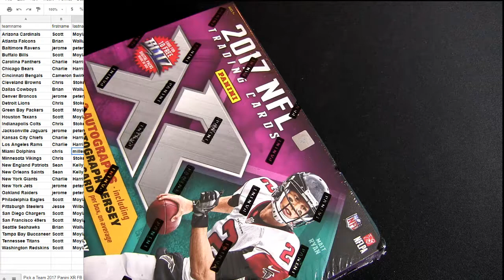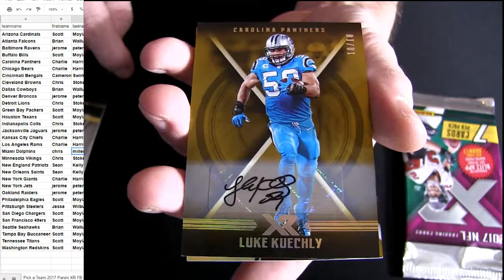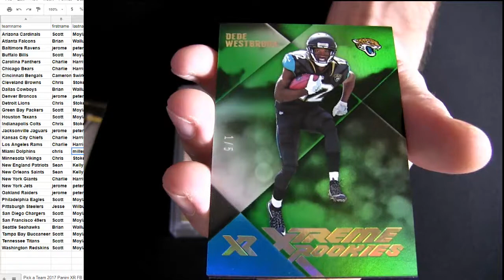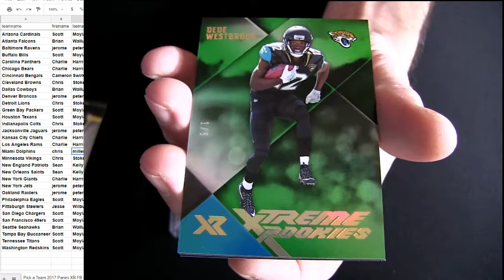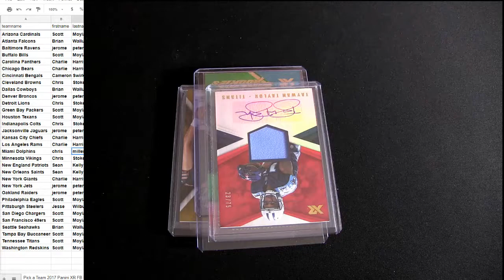17 XR FB #36